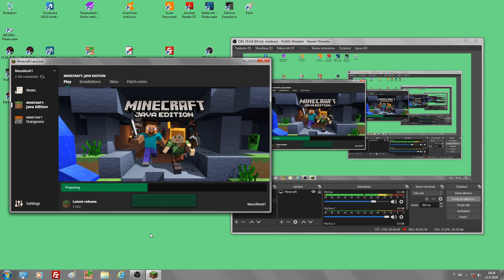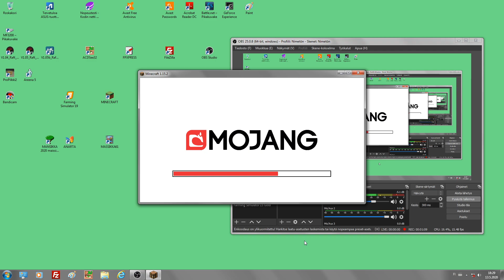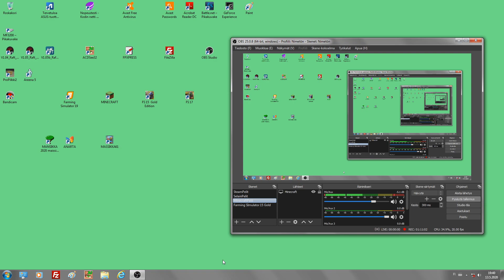2473 Minecraft Kukka 10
OBS. Rakentamista ja muuta toimintaa. :)